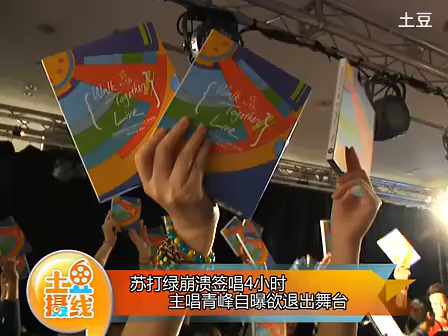苏打绿崩溃签唱4小时 主唱青峰自曝欲退出舞台